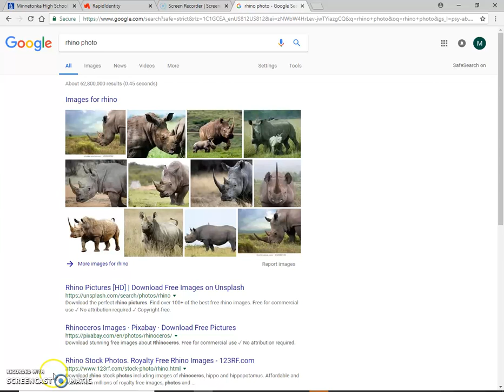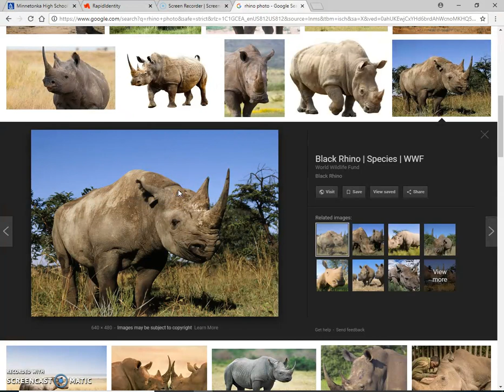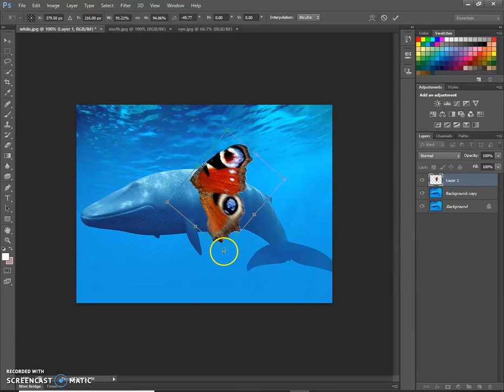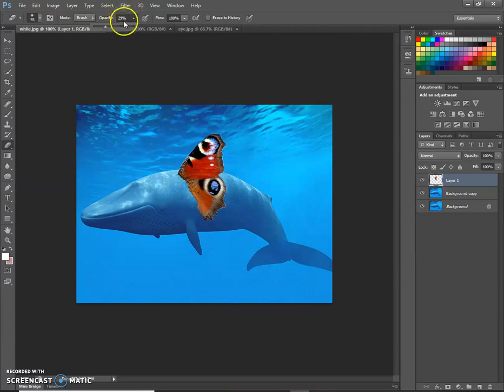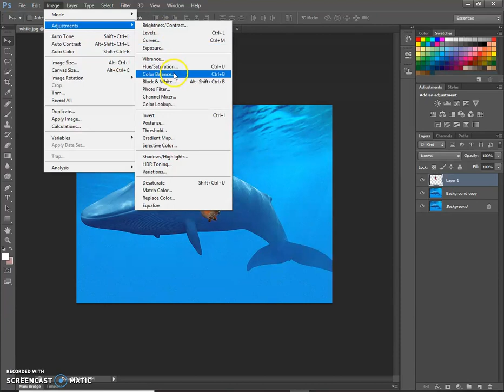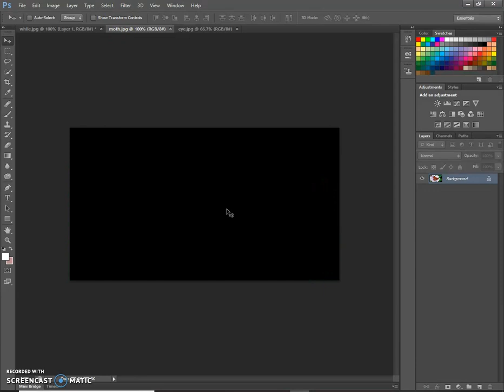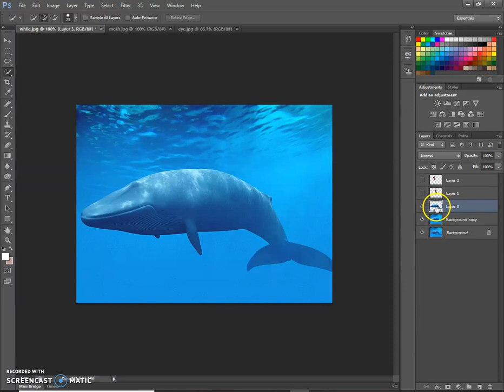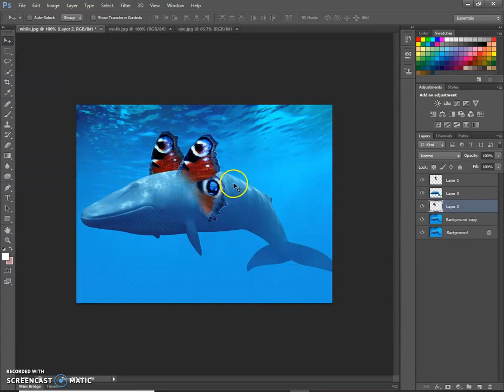Hybrid Animal In Photoshop